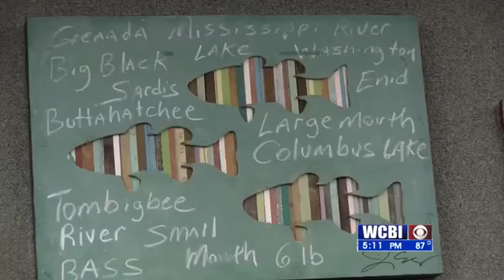Artist Help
here always a way to make some extra cash, but covid-19 has put a stop to all that.